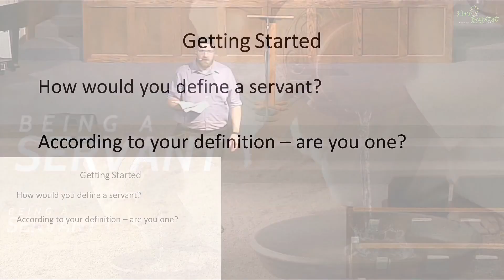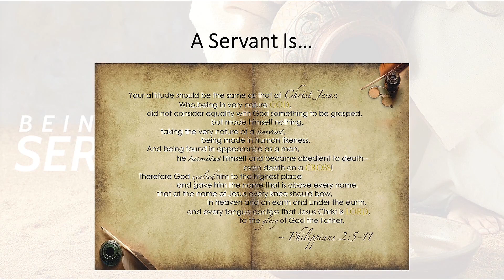The Beautiful Picture of a Biblical Servant — Pastor George Osborn 10-17-2021